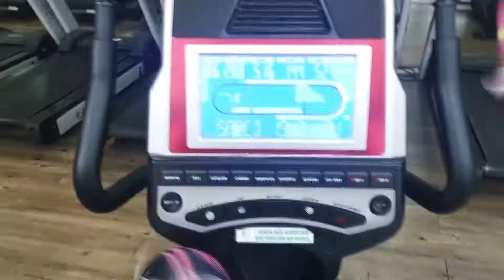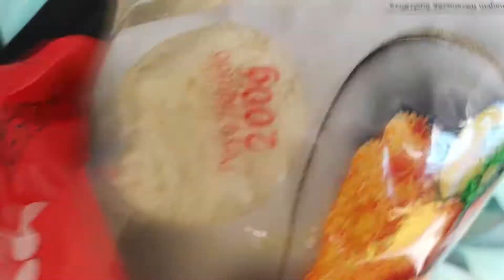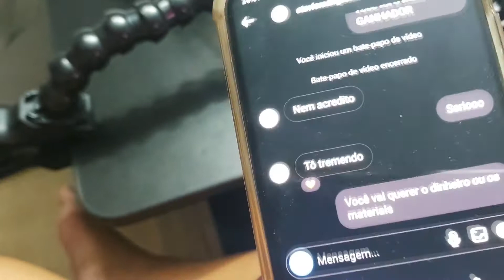UMA SEXTA-FEIRA INTEIRINHA COM A GENTE | O QUE FIZEMOS ANTES DE ENTRAR LOCKDOWN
Espero que vocês tenha gostado do video ❤

Me acompanhe la no instagram que eu estou por la todos os dias !!